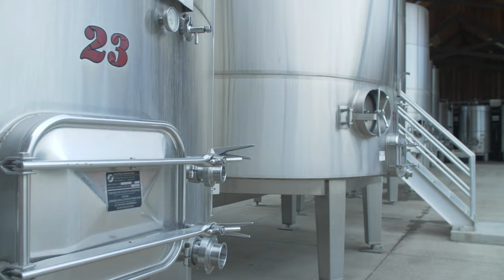Oak Farm Vineyards: The Grape Capital of California with Daniel Sosa: Episode 1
Come see what Lodi's Wine Country has to offer at Oak Farm Vineyards followed by a tour with Realtor Taylor Kininmonth as she shows you what Modern Farmhouse Country Living looks and feels like right here in Acampo.